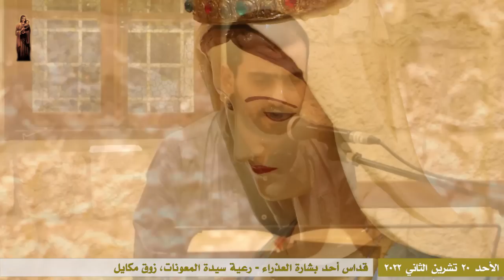قدّاس أحد بشارة العذراء - 20.11.2022 ابتداءً من 9 صباحًا - كنيسة سيدة المعونات، زوق مكايل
يحتفل بالذبيحة خادم الرعيَّة الخوري سمعان سعاده

يخدم القدَّاس
جوزف أبي هاشم

تصوير: أنطوان أبي ورده

إخراج: جوزف أبي هاشم